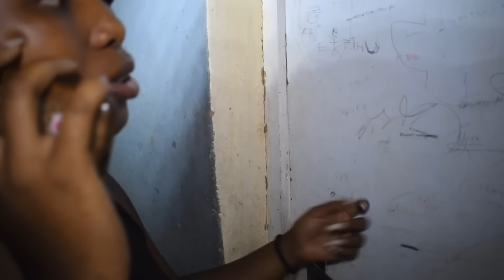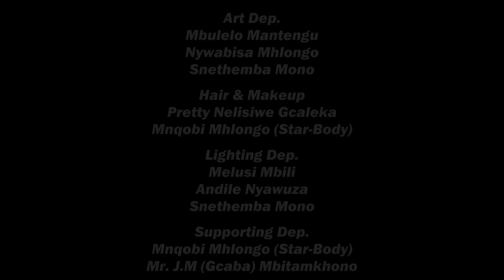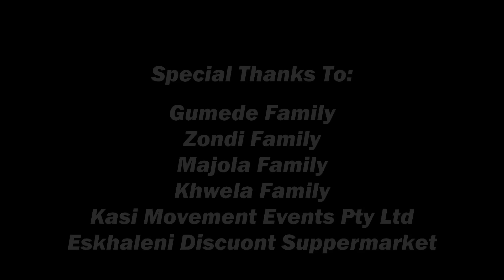Umthakathi UseGcekeni Zulu Drama Full Movie by S.C.R.A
Collaborated on this Zulu Film called Umthakati UseGcekeni Zulu Drama.
Story took place in uMtwalume Area just next to Port Shepstone. This story tells & pass a message to people about the dangers of the witchcraft people practice out there. There's a Dladla family as the main focus on this story.

Cast
Bab' uDladla : Lindani Dladla
Mam'uDladla : Nobuhle Lushaba
Zethu Dladla : Andiswa Nxele
Bheki Dladla : Mnqobi Mhlongo (Star-Body)
Sindiswa Dladla : Nomvelo Nyathi
Ningi Dladla : Kholeka Ngcobo
Enzo Dladla : Thobelani Mhlongo
Ayabonga Dladla : Andile Ndlovu
Lisakhanya Dladla : Lulonke Four Majola
Ndaba iNyanga : Melusi Mbili
Bab' Cele Makhelwane : Andile Nyawuza
Mam' uZondi (iSangoma) : Sineziwe Gumede
Dr. Zungu (Dokotela) : Snethemba Mono
Gogo at Sangoma's place : Gog' uMaMbazo
Drunk Old Man : Mr. J.M (Gcaba) Mbitamkhono

Art Dep.
Mbulelo Mantengu
Nywabisa Mhlongo
Snethemba Mono

Lighting Dep.
Melusi Mbili
Andile Nyawuza
Snethemba Mono

Supporting Dep.
Mnqobi Mhlongo (Star-Body)
Mr. J.M (Gcaba) Mbitamkhono

Hair & Makeup
Pretty Nelisiwe Gcaleka
Mnqobi Mhlongo (Star-Body)

 Writer:
Lindani Dladla
Director:
Snethemba Mono
Director Ass:
D.O.P:
StobZeru Loo2Lee
Camera Man
StobZeru Loo2Lee
Editors:
StobZeru Loo2Lee, Snethemba Mono
Final Mixing

Casting by:
South Coast Radioand Art
Film by:
Nebula Nation Films
Published:
Dust Dusty Visuals

Special Thanks:
Gumede Family
Zondi Family
Khwela Family
Majola Family
Kasi Movement Events Pty Ltd
Eskhaleni Discuont Suppermarket

Thanks for your support, see you soon!!!